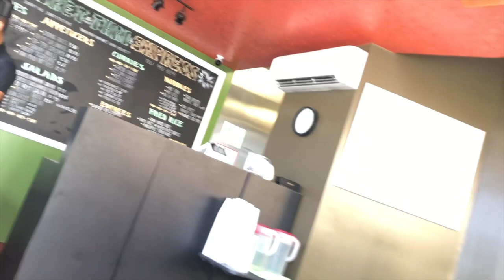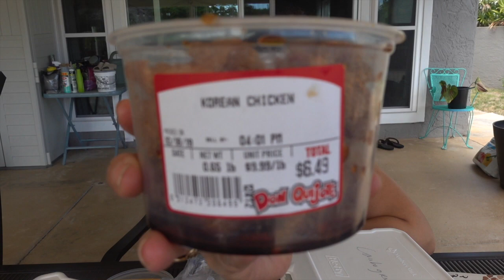Phuket Thai Express in Honolulu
Casual Thai food located in the University area of Honolulu. Right across Pucks Alley. Phuket Thai Express has delicious quick picks.